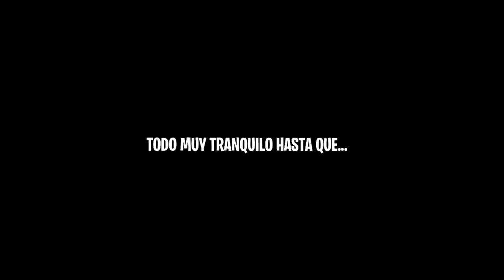ME DONÓ 1000 DOLARES FELIPE FORT